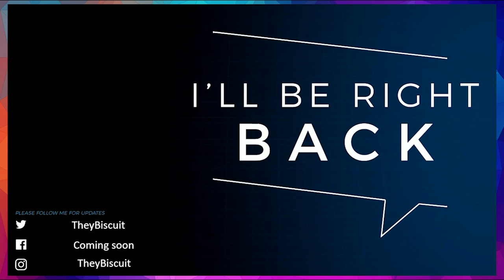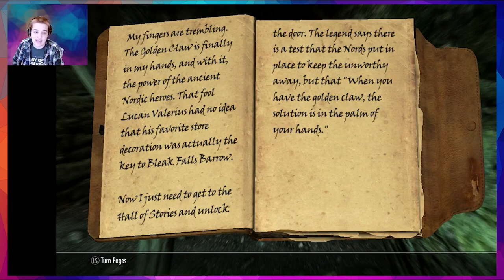Oh This Main Quest! Skyrim Part 3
Spoilers for Skyrim *I have played this multiple times and I know many plot points and may reference them*
Welcome to TheyBiscuit! I am Biscuit and my pronouns are they/them
Today I'm streaming Skyrim
Let's keep positivity growing!